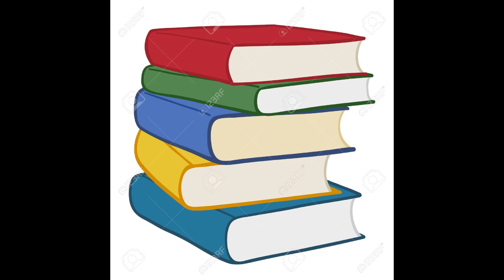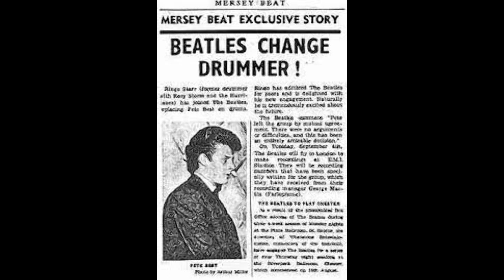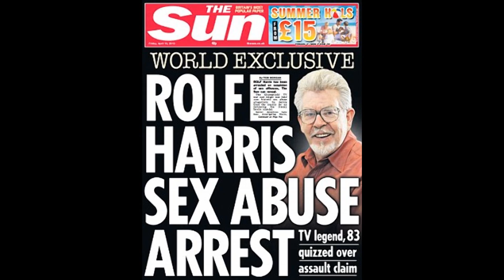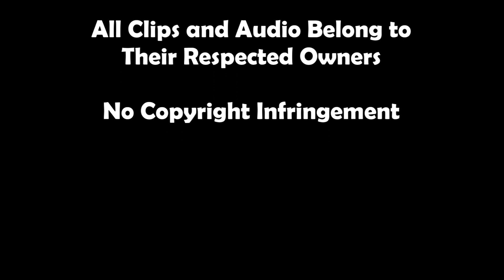Across the Universe: Ringo Starr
The next episode of my 'Across the Universe' series, looking into the life of one of the most famous drummers of all time, Ringo Starr